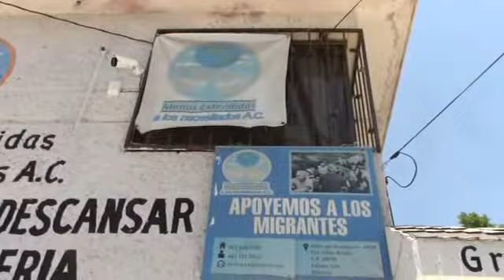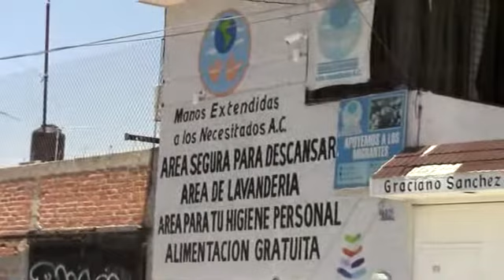REABRE SUS PUERTAS EL ALBERGUE PARA MIGRANTES "MANOS EXTENDIDAS"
El albergue para migrantes “Manos Extendidas” cumplió con los requerimientos de protección civil por lo que pudo reabrir sus puertas.